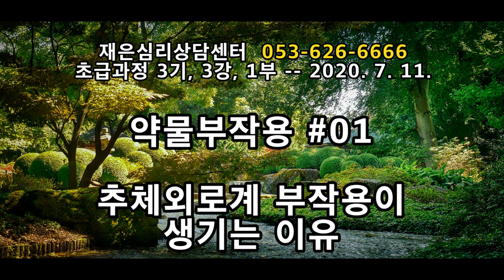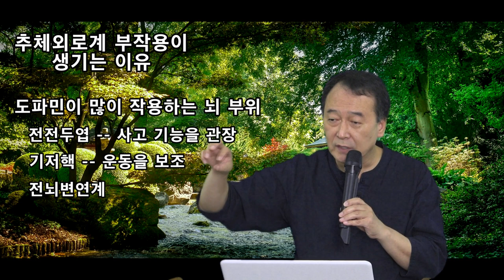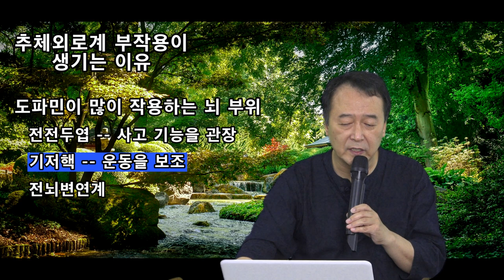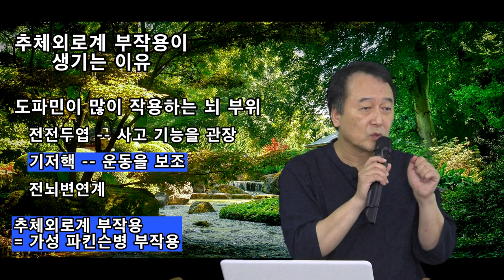촛불추천 262, 추체외로계 부작용이 생기는 이유 -- 항정신병 약물의 부작용 #01 -- 2020. 7. 11 -- 조현병-조울증-우울증 교육, 초급과정 3기, 제 3강, #01